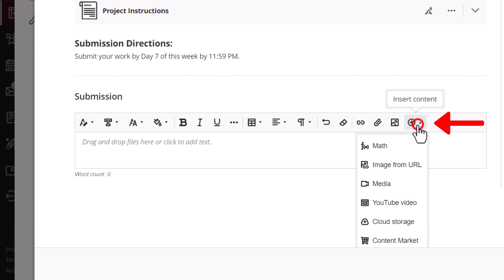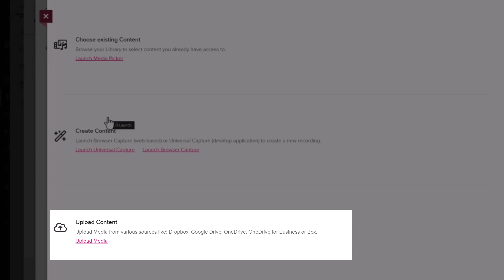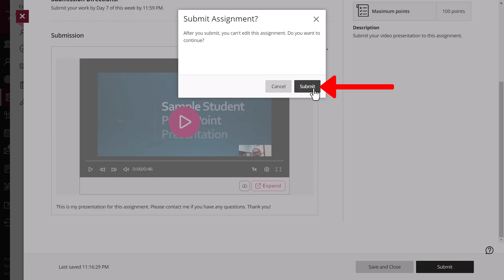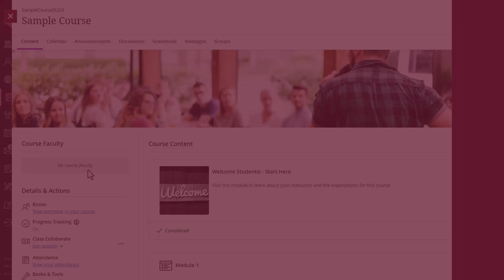Submitting a Video File to a Blackboard Assignment (with EchoVideo)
A video tutorial on how to submit a video file to a Blackboard assignment in an Ultra course.

00:00 Welcome
00:35 Uploading File to EchoVideo
01:40 Embedding in Assignment
03:14 Gradebook Feedback
03:27 Conclusion & eLearning Support